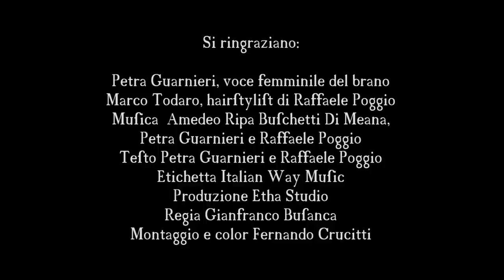Be yourself - Raffaele Poggio feat. Petra ( Official Video)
Musica  Amedeo Ripa Buschetti di Meana, Raffaele Poggio e Petra Guarnieri.
Testo Raffaele Poggio e Petra Guarnieri
Etichetta Italian Way Music
Produzione Etha Studio
Regia Gianfranco Busanca
Montaggio e color Fernando Crucitti
Assistente di regia Marco Canone

Si ringraziano:
Marco Todaro, hairstylist di Raffaele Poggio
Petra Guarnieri per il featuring

Lyrics

Believing now
Cause I’m believing now
Believing now
Grown up on my way
But i’m sure I’m not afraid
I love Diy
Cause it’s my life that I’m playing
Free your mind and turn around me
When sun goes up you ll never find me
Express your soul for one night only
Free yourself ,I feel so lonely
Don t stop your beat when night is over
I want your body getting closer
Love me, love me
Don t break my heart ,you’re my desire
I want your love, you make me fire
I strengthened my hands
And met my true friends
I thought I was worth nothing
And my soul was like a bowling
Now I think I’m my baby
And for a Rugby Match I’m ready
Now I love myself too
And I want to push you love you
growing up the idea of being lonely
in this lazy and crazy my society
I only chose the good vibes daily
treated my body like a jolly
without the usual fear of relying
You leave me , you take me
Cause life is getting on
I m running on my own
Cause love has not control
Be yourself and wait
Luck goes round everyday
Please listen and trust me
We all have a chance
At first it’s like a huge sea
But you can learn to dance
At first you have to run and run and run...run...